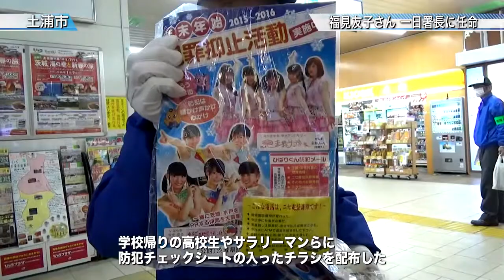福見友子さん一日署長に任命〈土浦市〉茨城新聞ニュース（2015.12.24）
土浦警察署（小山秀夫署長）は18日、土浦市出身で２００９年世界選手権女子48キロ級優勝の元柔道選手・福見友子さんを一日署長に迎え、土浦駅西口で年末街頭活動キャンペーンを行いました。柔道着姿の〝警察署長〟が「犯罪を投げ飛ばします！」とアピールしました。。

福見さんは、駅改札へ移動しながら年末街頭活動キャンペーンを実施しました。学校帰りの高校生やサラリーマンらに防犯チェックシートの入ったチラシを配布しました。